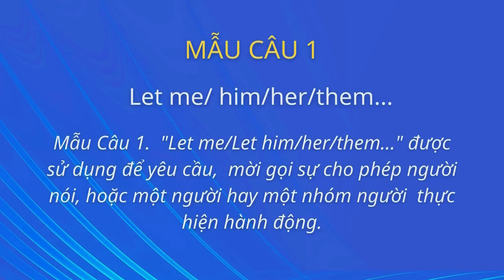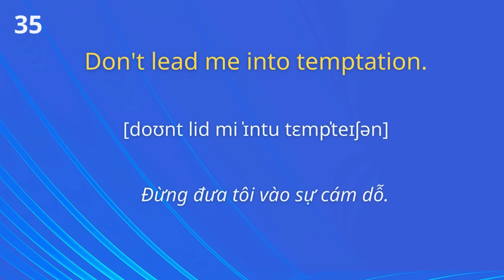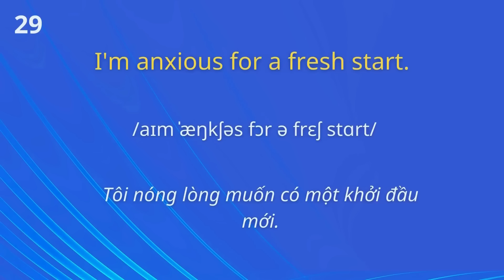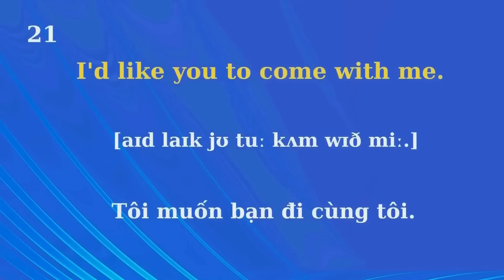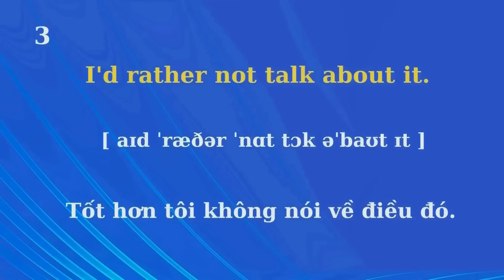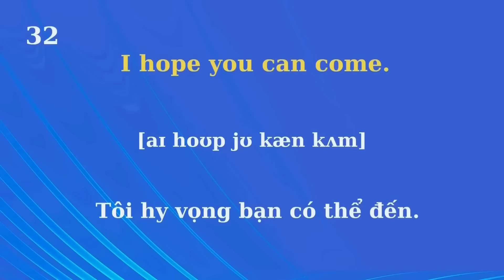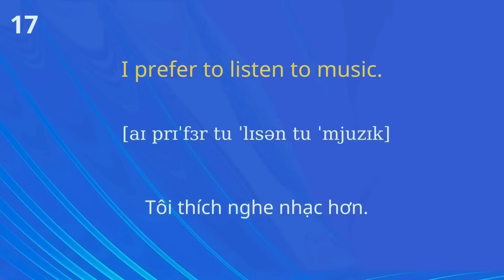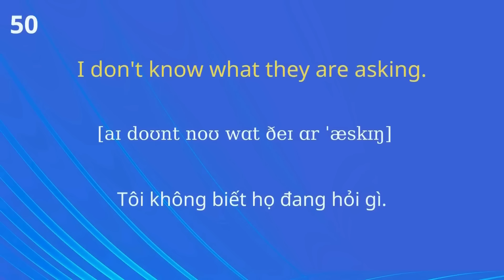40 Mẫu - 280 Câu Đi Đâu Cũng Nói Mẫu câu tiếng Anh đơn giản sử dụng thường xuyên|5000Câu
40 Mẫu - 280 Câu Đi Đâu Cũng Nói  Mẫu câu tiếng Anh đơn giản sử dụng thường xuyên |  Những câu tiếng Anh thông dụng đâu cũng nói  Bạn phải biết, phải học thuộc lòng để trò chuyện với người nước ngoài.

hoctiengAnh giaotieptiengAnh tiếngAnh tiengAnhonline#tienganhgiaotiep # 800 Câu Tiếng Anh # mẫu câu tiếng Anh# 5000Câu# Nghe Nhiều Lần Và Dễ Học# Ghép câu thành thao